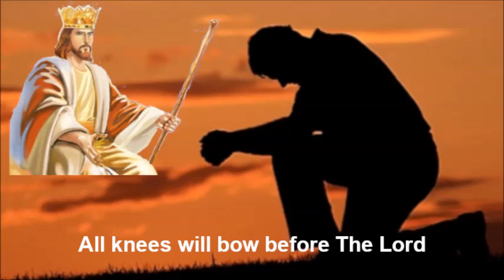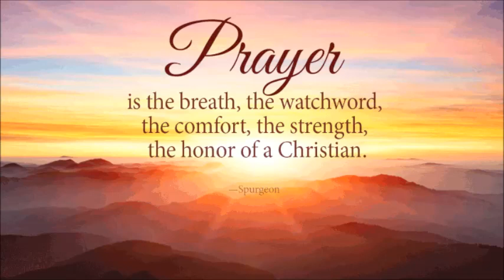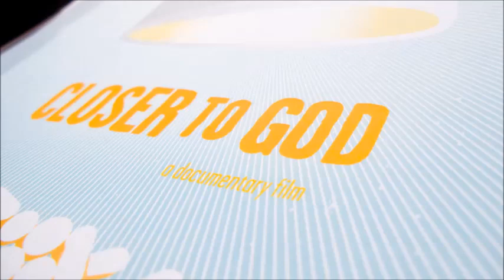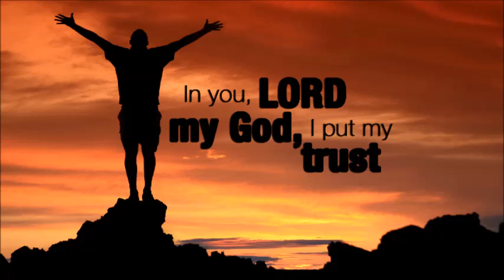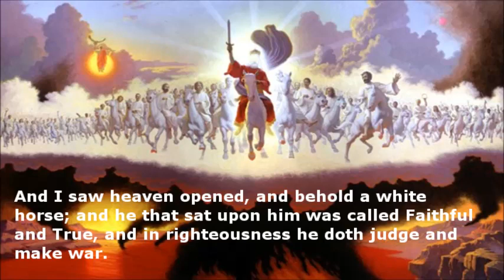WALK IN TRUTH ~ by Govinda Tidball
"Our Mission is to Restore the lost to the Way, Revive the standard of Truth, and Rebuild abundant Life in others."